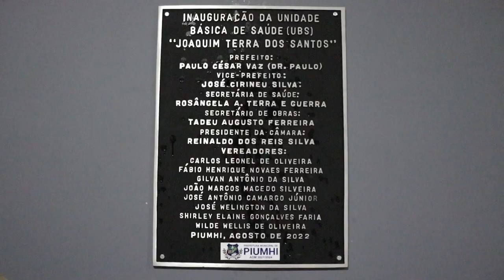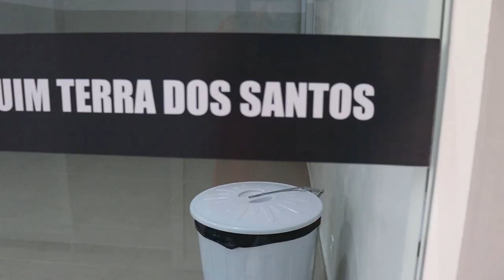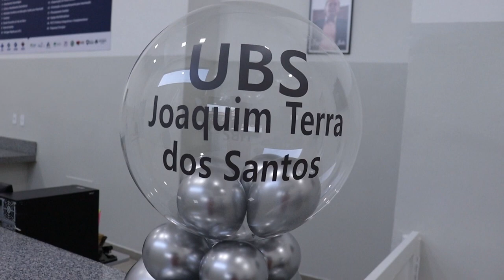PREFEITURA DE PIUMHI INAUGURA NOVA UBS JOAQUIM TERRA DOS SANTOS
| PIUMHI |